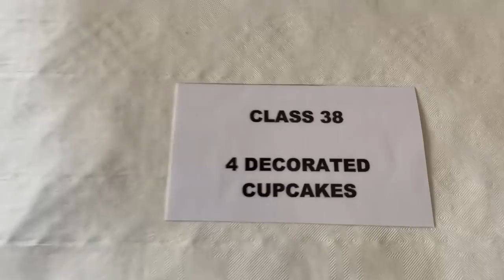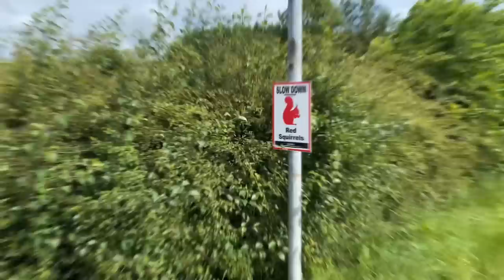Simms & Stewart SAS. Bristol City 2-3 Sunderland Match Day Vlog & Review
Sunderland travelled to Bristol to take on the robbins and they won 2-3 goals from Ross Stewart and a brace from Ellis Simms to bring home the points